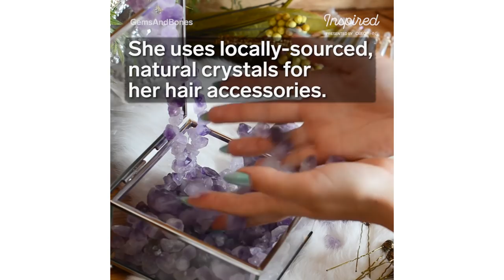Hair Accessories Made With Natural Crystals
GemAndBones makes jewelry and hair accessories with crystals in them.